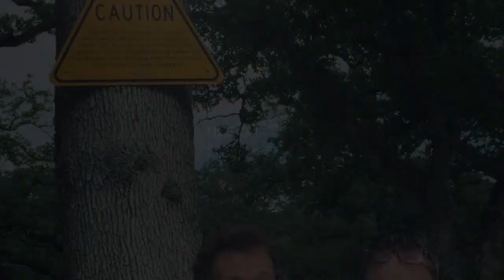Into The Midwest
Booking Stonehill and Storm